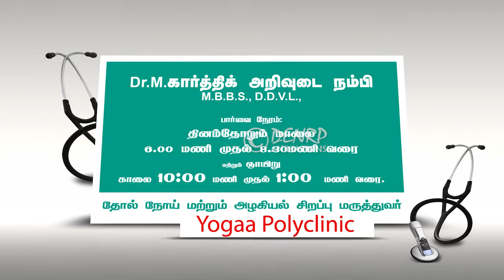DENRP Animations.Yogaa PolyClinic 2019.by Nirmal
Visit the Best Doctors available at Yogaa PolyClinic and come out of your Diseases and Problems In a Complete Manner...